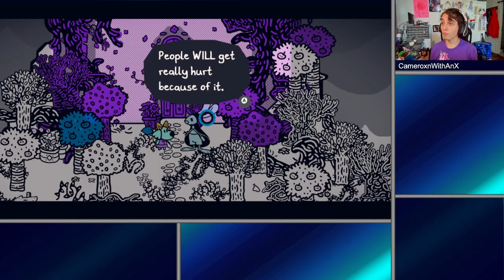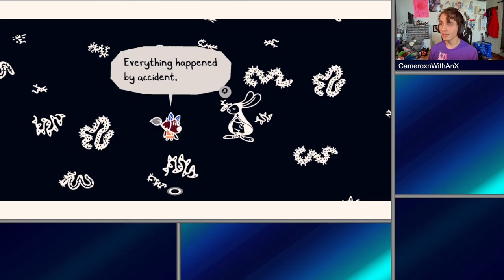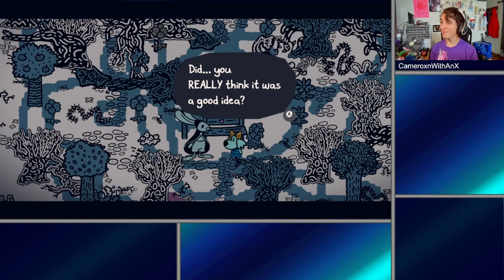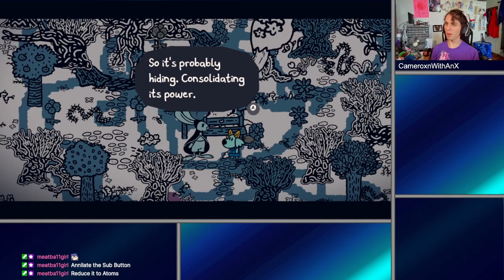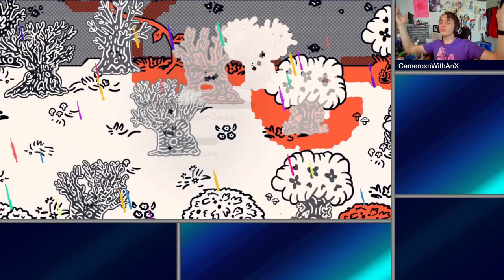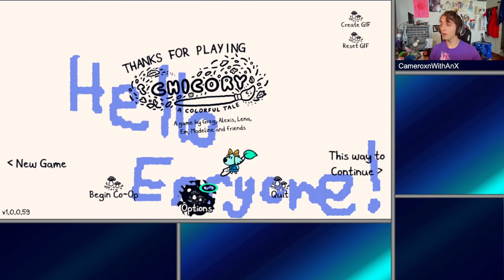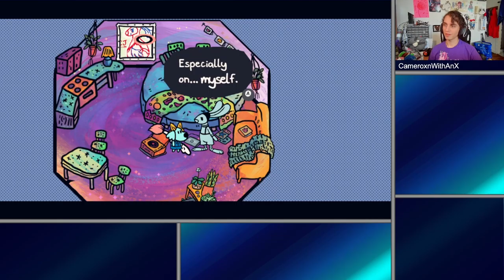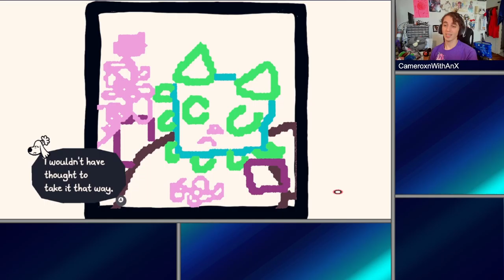Chicory: A Colorful Tale | Our Brush is Broken, But Our Spirits Live On!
What a wonderful adventure this has been! It ended too swiftly, but at least Spotify will have the soundtrack for eternity.